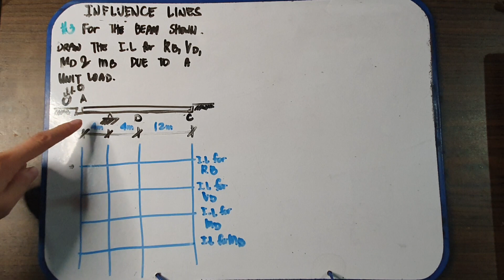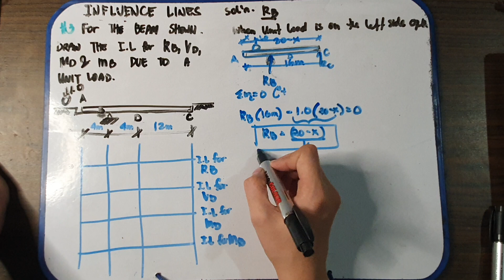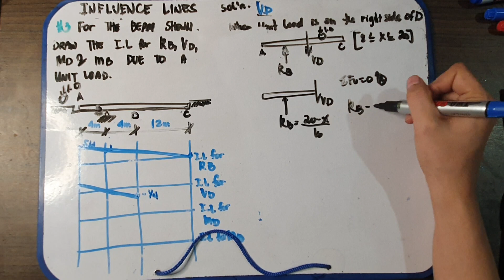INFLUENCE LINES BEAMs with values Structural theory